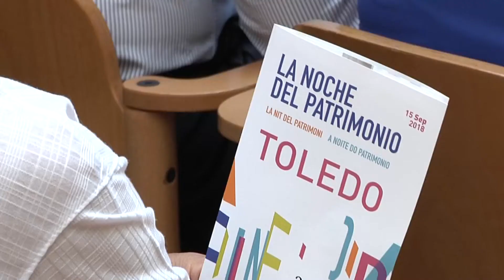Presentación de la Noche Del Patrimonio de Toledo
Milagros Tolón, Alcaldesa de Toledo ha presentado este martes en el Ayuntamiento la Noche del Patrimonio de Toledo que se celebra el próximo sábado 15 de septiembre con más de 30 actividades de carácter lúdico y cultural.